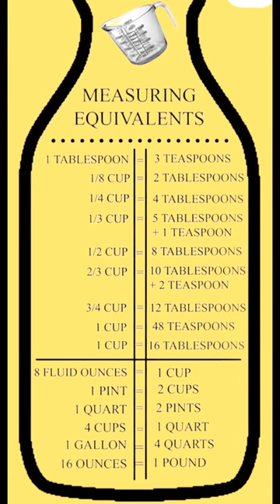Save These cooking measurement for perfect cooking